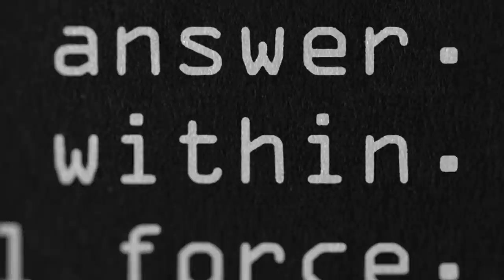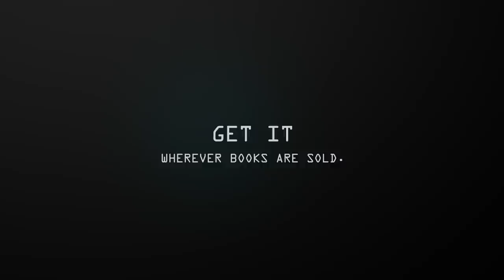Discipline Equals Freedom: Field Manual Mk1-MOD1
In this expanded edition of the 2017 mega-bestseller, updated with brand new sections like DO WHAT MAKES YOU HAPPY, SUGAR COATED LIES and DON'T NEGOTIATE WITH WEAKNESS, readers will discover new ways to become stronger, smarter, and healthier.